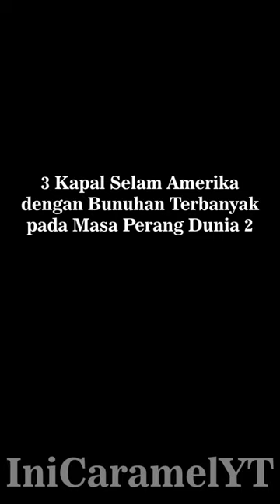3 Kapal Selam Amerika dengan Bunuhan Terbanyak pada Masa Perang Dunia 2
Halo gw Caramel!!! 👋👋👋

sejarah
sejarah indonesia
sejarah islam
sejarah nabi muhammad saw dari lahir sampai wafat
sejarah joko tingkir
sejarah kerajaan inggris
sejarah g30s pki
sejarah nabi muhammad
sejarah indonesia merdeka
sejarah indonesia kelas 11 semester 1
sejarah indonesia kelas 10
sejarah indonesia kelas 12 semester 1
sejarah indonesia kelas 10 semester 1
sejarah indonesia dijajah belanda
sejarah indonesia yang disembunyikan
sejarah indonesia vs belanda
sejarah indonesia melawan belanda
sejarah indonesia dijajah jepang
sejarah dunia
sejarah dunia yang disembunyikan jonathan black
sejarah dunia kuno
sejarah dunia yang disembunyikan pdf
sejarah dunia dari awal sampai akhir
sejarah dunia yang disembunyikan bab 1
sejarah dunia yang disembunyikan jonathan black pdf
sejarah dunia yang disembunyikan buku
sejarah dunia yang tersembunyi
sejarah dunia lengkap
sejarah hindu
sejarah hindu di bali
sejarah hindu budha di indonesia
sejarah hindu di indonesia
sejarah hindu di india
sejarah hindu di jawa
sejarah hindu menurut islam
sejarah hindu budha
sejarah hindu jawa
sejarah hindu tolotang
sejarah hindu masuk ke indonesia
sejarah hindu budha masuk ke indonesia
sejarah hindu budha di india
sejarah hindu budha dan islam di indonesia
sejarah hindu budha di nusantara
sejarah hindu budha di dunia
sejarah hindu budha dan islam
sejarah hindu budha di candi jiwa
sejarah agama hindu dan budha
sejarah hindu budha utbk
sejarah buddha
sejarah budha menurut islam
sejarah buddha gautama
sejarah budha tidur
sejarah budha sidharta gautama
sejarah budha di indonesia
sejarah buddha amitabha
sejarah budha julai
sejarah buddha maitreya
sejarah buddha di indonesia
sejarah budha masuk ke indonesia
sejarah buddha gotama
sejarah budha dan hindu
sejarah buddha di india
sejarah islam
sejarah islam pertama kali masuk ke indonesia
sejarah islam di indonesia
sejarah islam di dunia
sejarah islam masuk ke tanah jawa
sejarah islam masuk ke indonesia
sejarah islam felix
sejarah islam di spanyol
sejarah islamic center jakarta utara
sejarah islam indonesia
sejarah islam nusantara
sejarah islam di turki
perang dunia 2
perang dunia 2 jepang amerika
perang dunia 2 full movie subtitle indonesia
perang dunia 2 amerika vs jerman
perang dunia 2 jerman vs uni soviet
perang dunia 2 indonesia vs belanda
perang dunia 2022
perang dunia 2 amerika dan jepang
perang dunia 2 alur cerita
perang dunia 2 film
meme
memes
meme indonesia
meme lucu
meme ngakak
meme viral
meme dakwah islam
meme sejarah
asupan meme
random para tolol
windah basudara